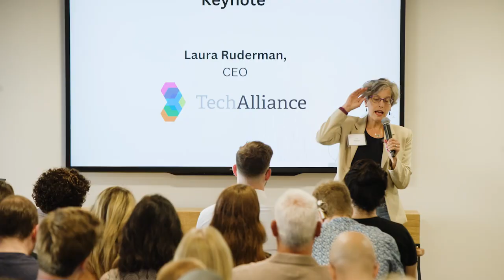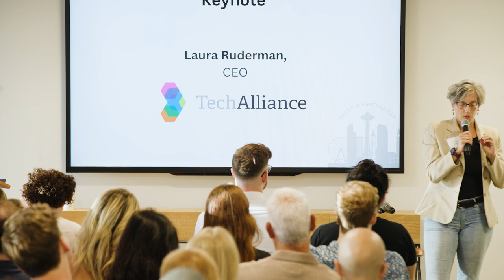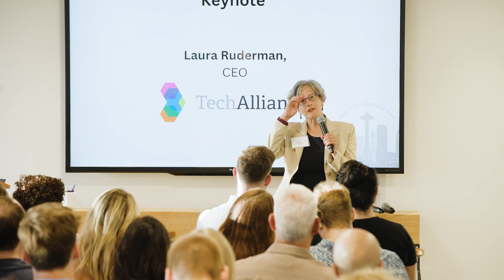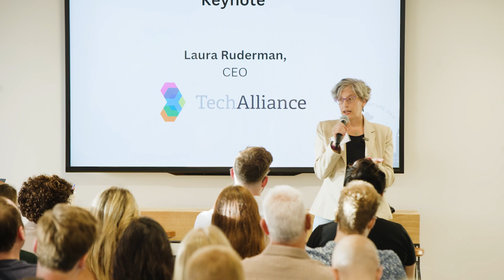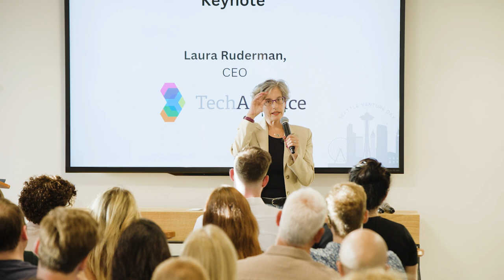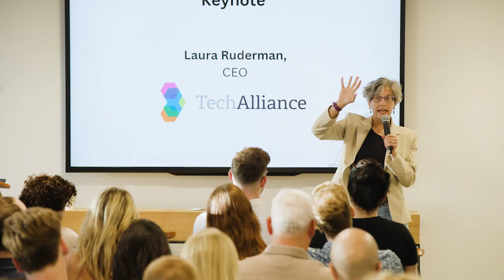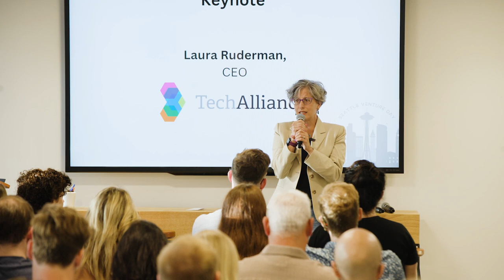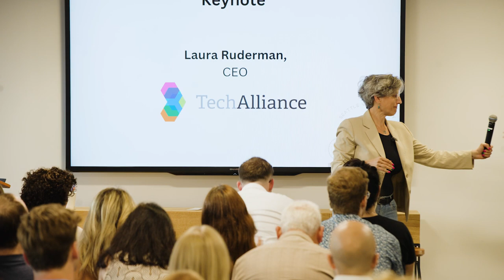Laura Ruderman on Seattle Tech Alliance Origins and Evolution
Laura Ruderman shares the founding story behind the Tech Alliance, as well as a bit of what the organization has accomplished since its inception. She also shares a bit about her background, how she became the CEO and what the focus of the organization is over the next couple of years.

Seattle Venture Day was hosted on July 12th, 2023 by OneSixOne Ventures, a preseed VC firm investing in enterprise SaaS and GovTech startups. The event was made possible with support from Fenwick, SVB, WTIA and Madrona Venture Labs.